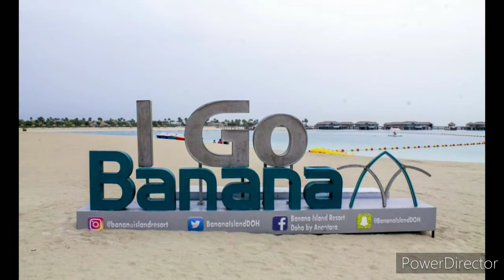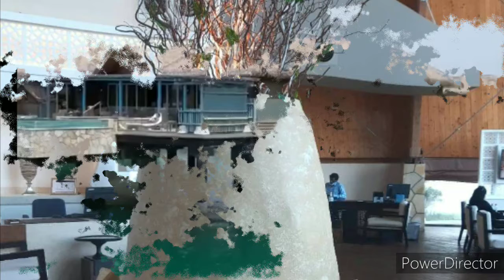Let me share the beauty of Banana Island Qatar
The artificial Island in Qatar